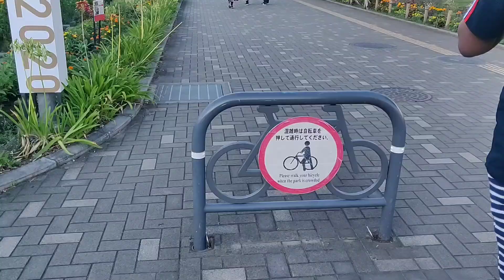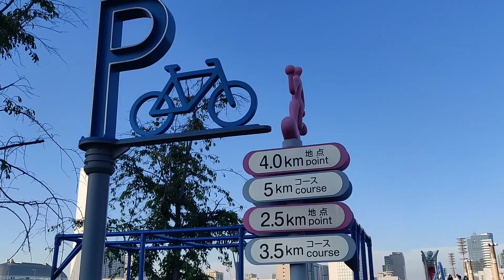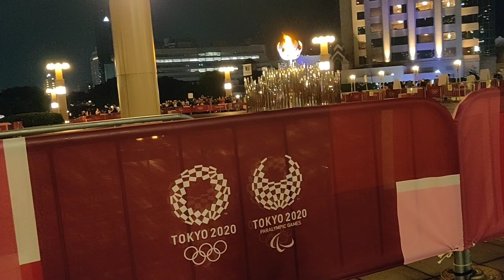Tokyo 2020 Olympic Flame|First ever Tokyo’s Olympic cauldron with Hydrogen Flame|Tamil vlog in japan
Japan’s Latest Technology with Hydrogen fuel in Tokyo 2020 Olympic Games.

 When the final torch bearer lights the Olympic cauldron in the Japan National Stadium on July 23, it will mark not only the start of the Games, but a new chapter in the country’s drive towards a sustainable future.

For the first time in the history of the Games, hydrogen is fuelling both the Olympic and Paralympic Cauldrons in Tokyo and the Olympic Torch during part of its journey through Japan. Electricity used to create the hydrogen comes from a solar array located in the Fukushima prefecture.

Already dubbed the “Hydrogen Olympics”, Tokyo 2020 is a showcase for the fuel of the future. As the most abundant element in the universe, hydrogen is clean and light. Most importantly, it produces no carbon dioxide emissions and can be produced using renewable electricity. Energy analysts believe hydrogen offers some of the best potential to reduce or eliminate emissions from airlines, shipping and industry.

“With their immense reach and visibility, the Olympic Games are a great opportunity to demonstrate technologies which can help tackle today’s challenges, such as climate change”

“Tokyo 2020’s showcasing of hydrogen is just one example of how these Games will contribute to this goal.”